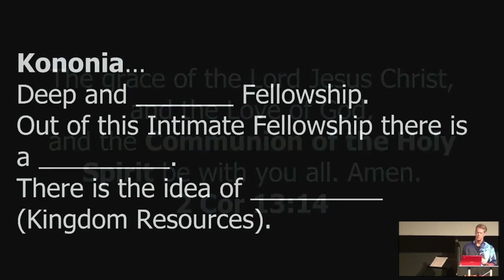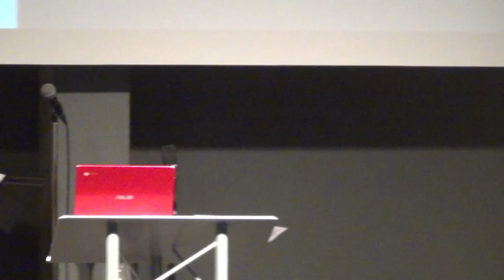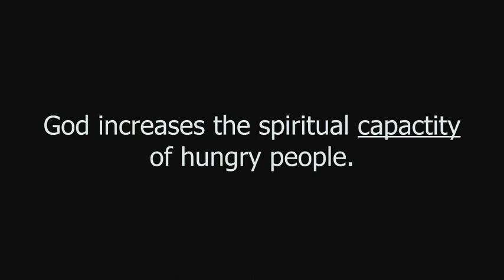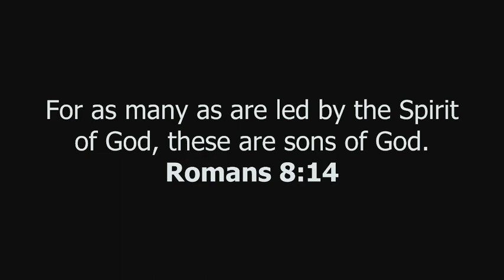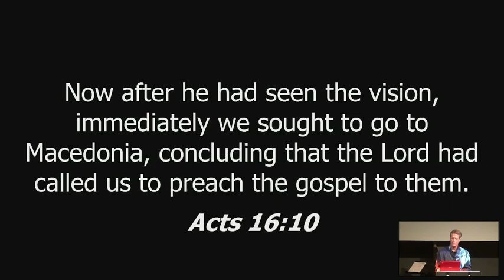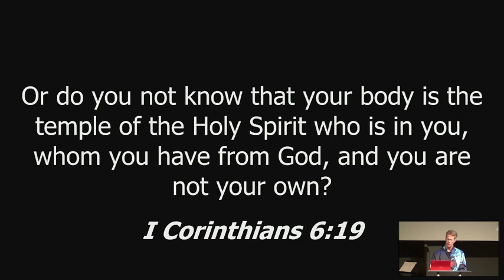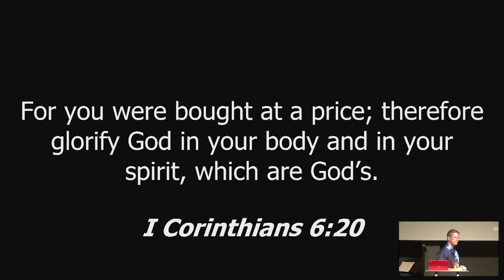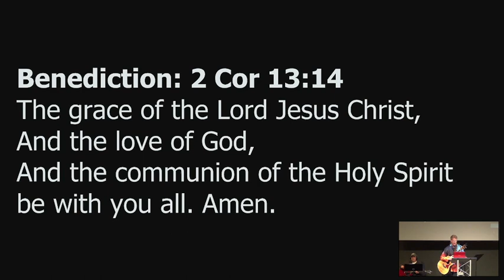The Holy Spirit: Our Helper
What role does the Holy Spirit play in the life of the believer? How can I grow in my relationship with Holy Spirit? This is the second message in a series about the Holy Spirit.